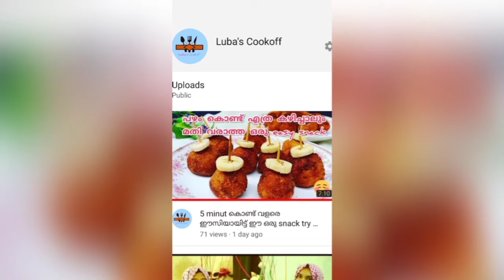ചായ തിളക്കുമ്പോഴേക്കും കടിയും ready 😊👍bread കൊണ്ട് ഇത്രയും simple ആയിട്ടൊരു snack വേറെയില്ല 😝😝😋